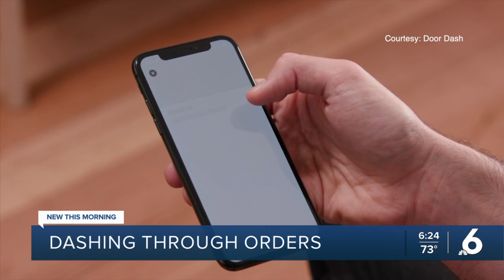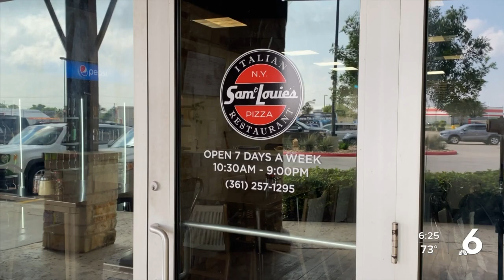How an order not delivered by Door Dash impacted one Coastal Bend pizzeria